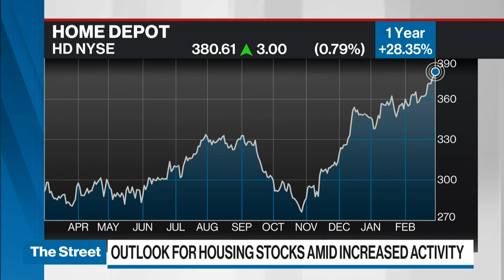We think the worst of the housing supply issues are behind us: Lovell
This will get better as mortgage rates come down, says Nadia Lovell, senior U.S. equity strategist of global wealth management at UBS.